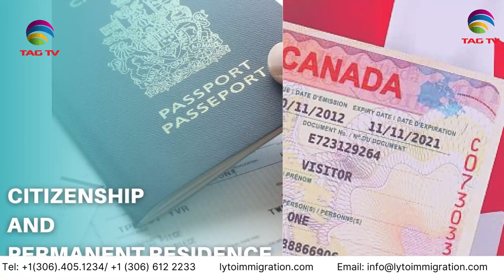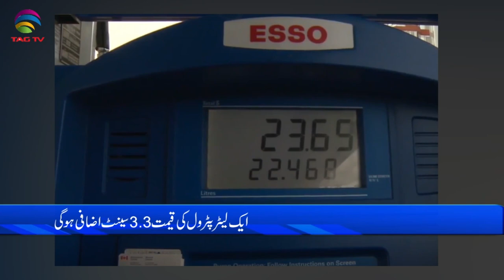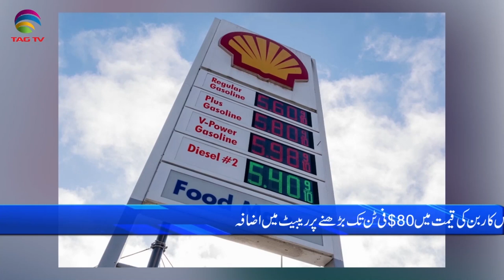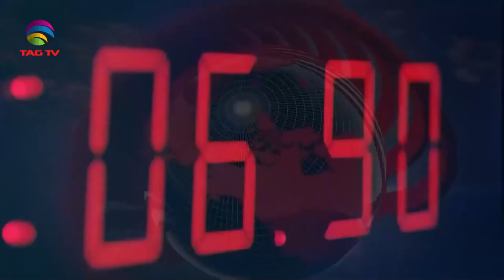International and Canadian News - APRIL 1, 2024